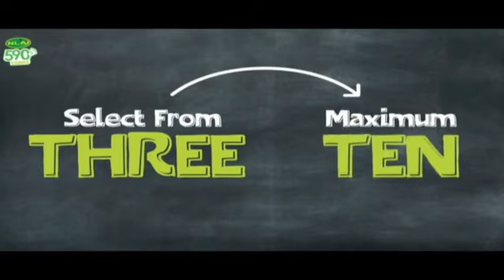Johnnie's Bites: Ghanaians deserve Better ||Strike Loom ||Free SHS